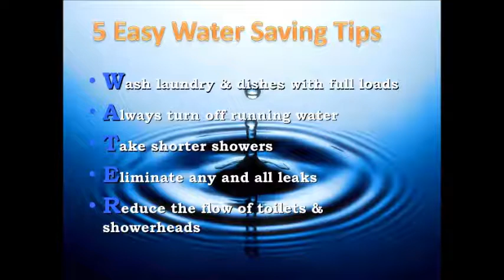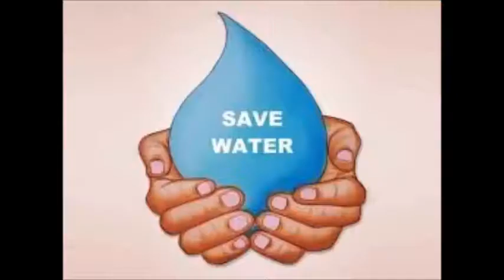JEEVAN JAL BACHANA HOGA !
Save water save life ( 107.8FM Himgiri Ki Awaaz